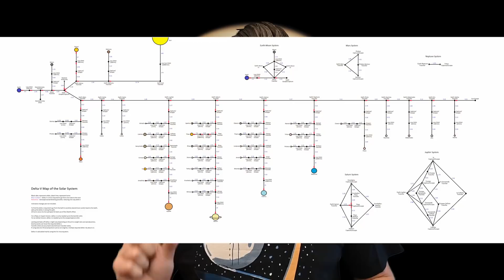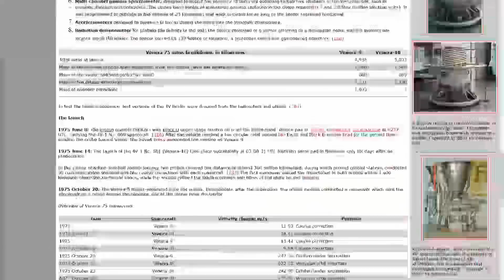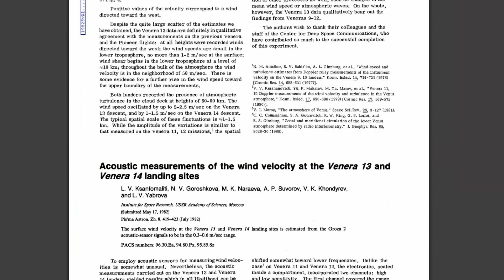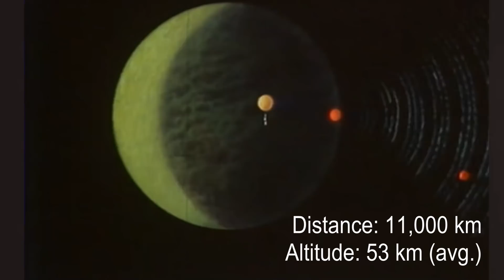Venera: The Russian Probe on the Hellscape of Venus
The Venera ("Вене́ра" in Russian) vehicles were the first to explore Venus - and the only ones to conquer the surface. Join me for the next installment of CCCP - "Super Secret Stable Rocket", the series whey I recreate historic spacecraft in Kerbal Space Program.